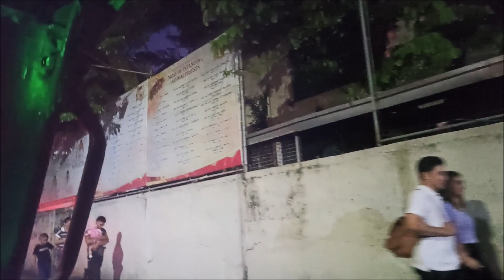Just Looking Up Tourism Ep 65, April 02, 2023 Full Episode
Palm Sunday of the Lord's Passion 2023
Domingo de Ramos 2023
Linggo Ng Palaspas 2023
Domingo nin Palma